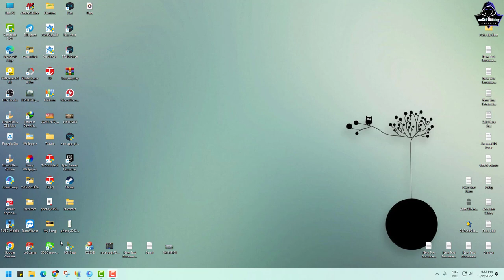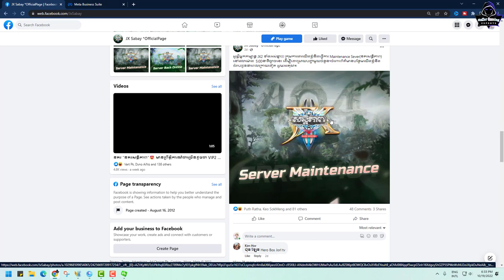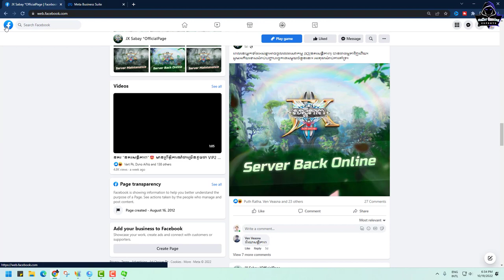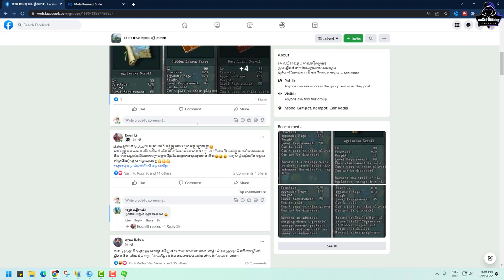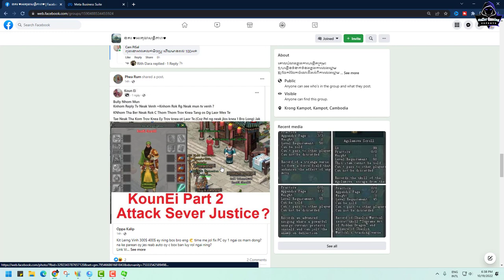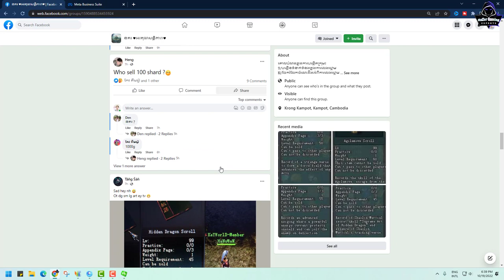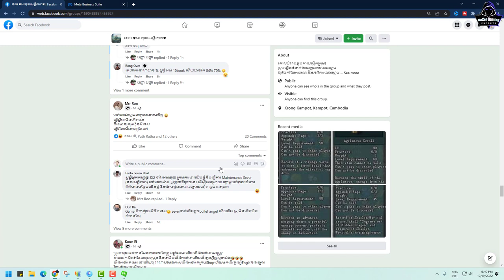JX2-តើអ្នកណាជាអ្នក កូរ Server